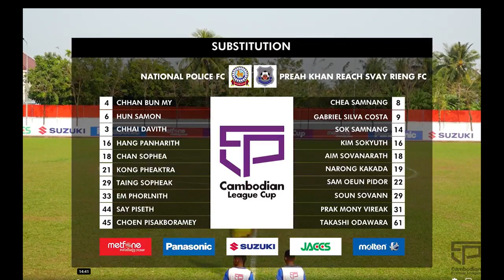នគរបាលជាតិ VS ព្រះខន្ធរាជស្វាយរៀង Cambodia premier league Help Subscribe one by one